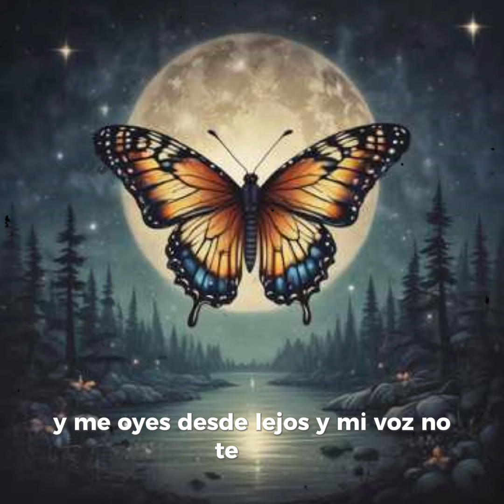|Me gustas cuando callas.. |Pablo Neruda| Versión Balada Pop| ❤️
Poema: Megustascuandocallas.
Autor
Versión